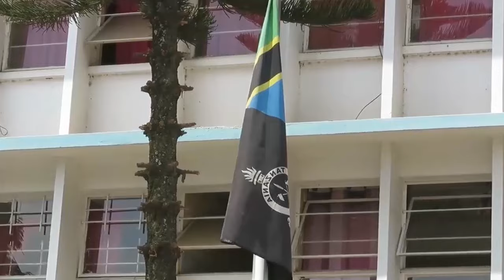SIMANZI,VILIO VYATAWALA SOKO LA KILOMBERO BAADA YA KUKUTA MTOTO MCHANGA AKIWA AMETUPWA/